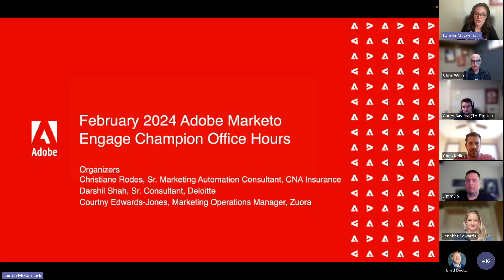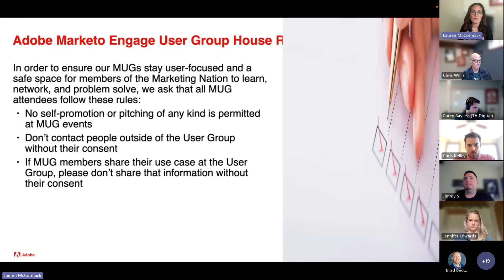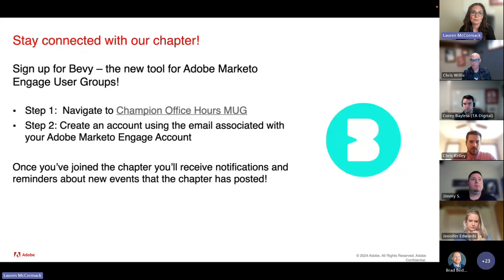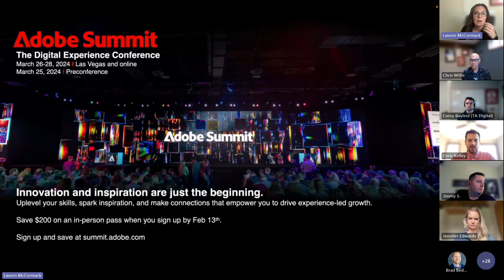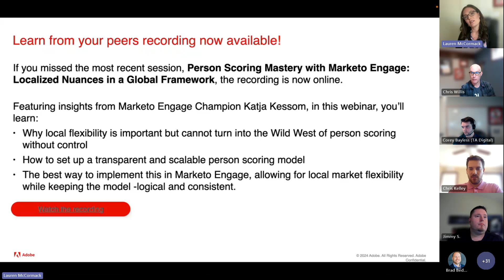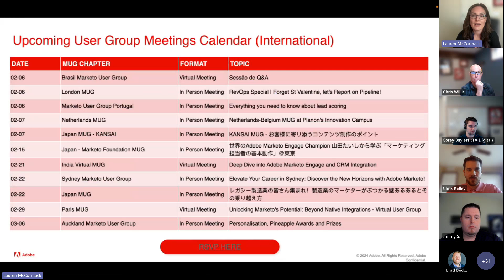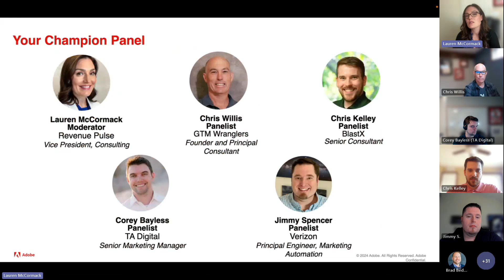Adobe Marketo Engage Champion Office Hours - February 2024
Join us for the February 2024 Marketo Office Hours, hosted by our panel of Marketo Champions.

This month, in addition to tackling any questions you may have about Marketo, our panelists are also happy to answer questions you might have relating to the upcoming Adobe Summit in March.

Whether you're new to Marketo, or just looking to enhance your skills, our champions are here to share their expertise.

Moderated by: Lauren McCormack
Featuring Panelists: Chris Willis, Chris Kelley, Corey Bayless & Jimmy Spencer